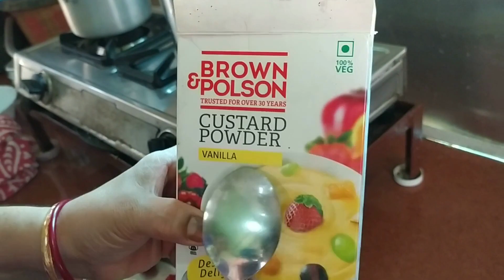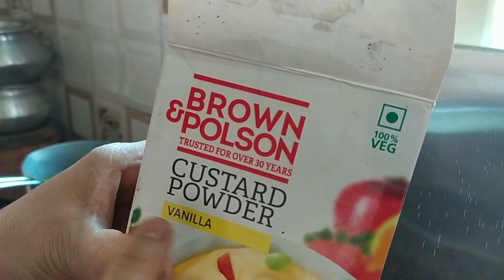Fruit Custard.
Fruit custard is one of the finest and easy -to-make dessert. Tastes best upon refrigeration.